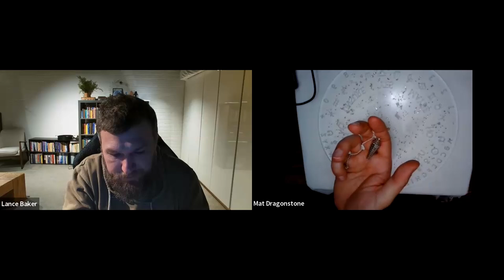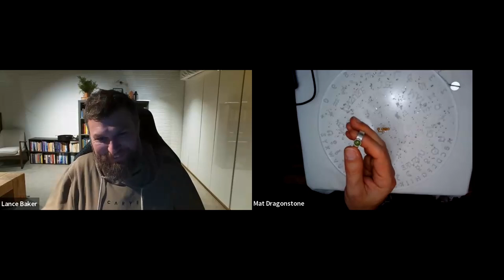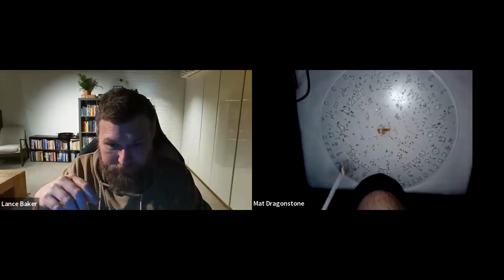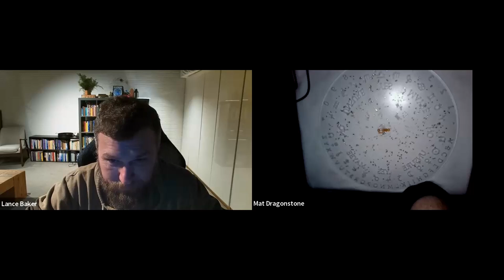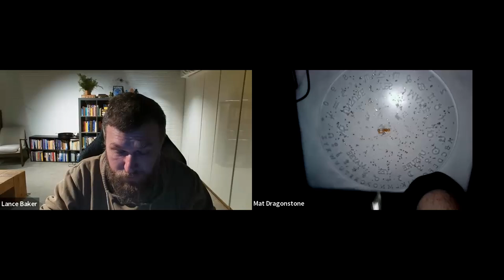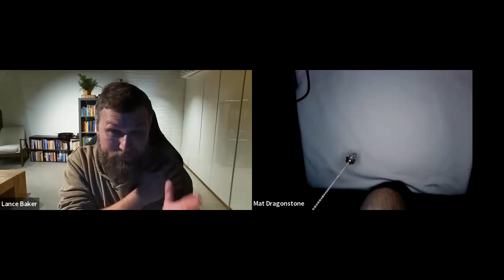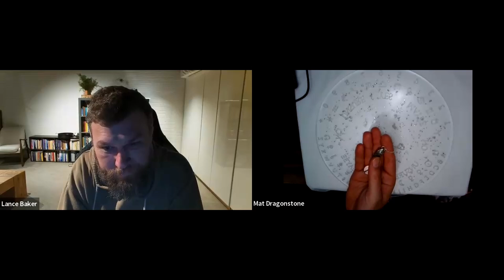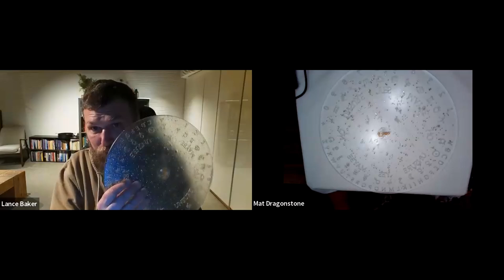Akasha Talks Ep 31 Pleiades and a Pendulum lesson for Mat Dragonstone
Mat Dragonstone returns to talk about the Pleiades and to be taught how to use a pendulum.

You can find (from Saturday) the upcoming Pleiades talismanic pendulum set that Mat and I have created here:

There is a brother episode to this on Mats podcast where he interviews me about what a pendulum is and how they work and stuff: